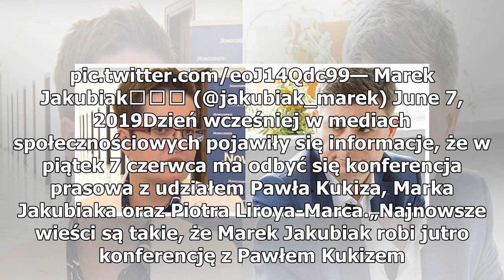Marek Jakubiak odpowiada Korwinowi. „Nie daję wiary”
Marek Jakubiak odpowiedział na wpis, który na Twitterze zamieścił Janusz Korwin-Mikke. Lider partii KORWiN nazwał byłego posła Kukiz’15 „d***kratą” i zaproponował mu koalicję z Pawłem Kukizem. Janusz Korwin-Mikke opublikował 6 czerwca na Twitterze kontrowersyjny wpis. Zwrócił się w nim do Pawła Kuki...